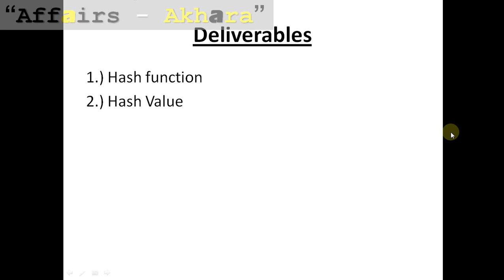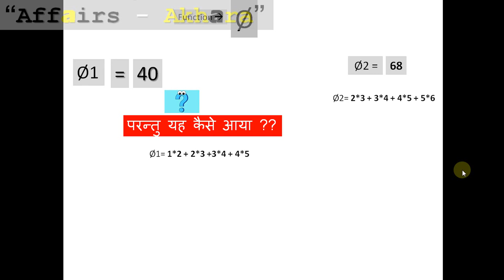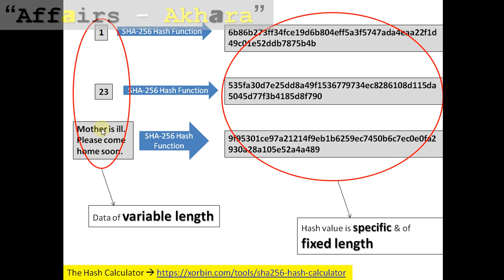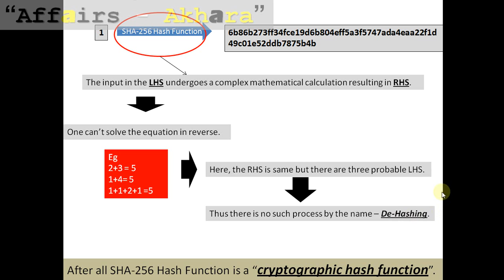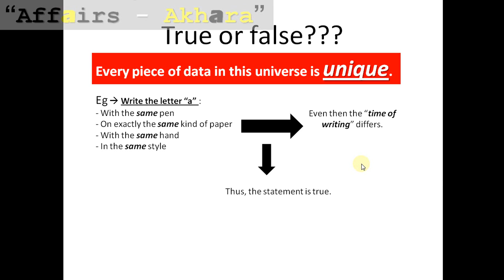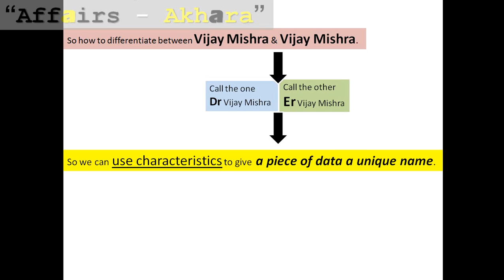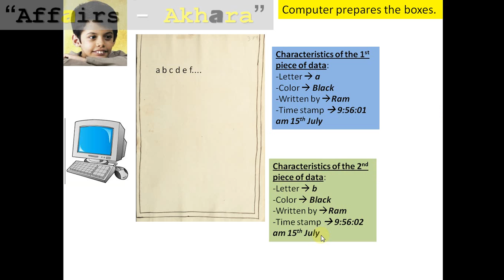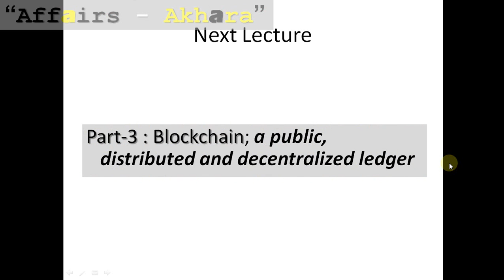Blockchain Technology Part 2 Hash Value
Hashing using a cryptographic hash function - SHA-256 is a common pratice to ensure security of the data across participants. This video briefly explains the concept of hash function and hash value and their relevance in representing a unique piece of data.